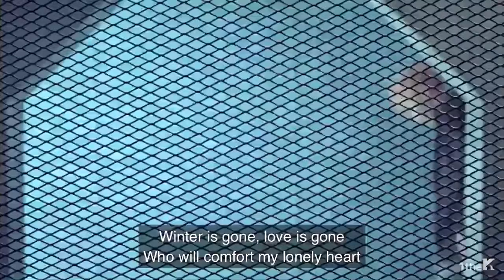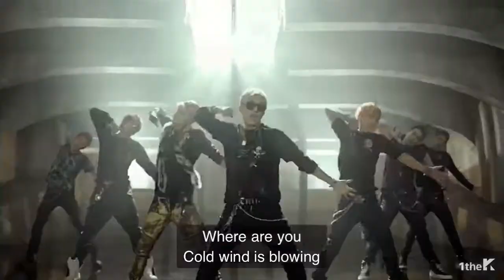SPEED(스피드)_Pain the love of heart(통증) MV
In their first regular album 'It's over' they did a showing LED performance and showed amazing stage performances. They showed potentials of an amazing new artist and later showed their sentimental sides with 'That's my fault'. They are back with 'Pain the love of heart' this time (Song writer: Brave brothers, Lyric writer: Brave brothers, Arrangement: Elephant empire, Lee Jung min)

It is their first collaboration with the Brave Brothers, and they will show a whole new side from 'It's over'. The amazing chorus in the intro and the flow of the song in Minor code shows the beauty of the song.

The sensational base variation and bridge guitar riff is apparent throughout the song. The song is an electronic dance song where you will be able to feel the strong masculine beauties of SPEED.

SPEED(スピード)_Pain the love of heart(トンツン：痛み) MV
1ｓｔフルアルバムのタイトル曲「It's over」で、破格的なLEDの手袋パフォーマンスと舞台演出を見せたスピード。
安定した歌唱力で大型新人の誕生を予告し、「悲しい約束」で大衆の感性を刺激したスピードが、次作曲「痛み」（作詞：勇敢な兄弟、作曲：勇敢な兄弟、象の王国、編曲：象の王国、イ・ジョンミン）で帰ってくる。

勇敢な兄弟との初めてのコラボで、「It's over」の抑えの利いた魅力とは相反するさわやかな魅力を披露する予定。イントロの感覚的なコーラスとマイナーコードで進行される曲の展開は早いビートと絶妙に融合して、切なくて美しい感性が感じられる。

感覚的なベースのバリエーションとブリッジに挿入されたギター•リフが印象的なエレクトロニック・ダンス曲の
「痛み」は、スピードならではの強靭な男性美を感じることができる。

첫 번째 정규앨범 타이틀 It's over 로 파격적인 LED장갑 퍼포먼스와 무대연출.
안정된 가창력으로 대형신인의 탄생을 예고하고 '슬픈약속'으로 대중들의 감성을 자극했던 스피드가 후속곡 '통증'(작사 :용감한형제 작곡 : 용감한형제, 코끼리왕국 편곡 : 코끼리왕국, 이정민)으로 돌아온다.

용감한형제와의 첫 콜라보로 It's over의 절제된 매력과 상반되는 상큼한 매력을 선보일 예정. Intro의 감각적인 코러스와 Minor 코드로 진행되는 곡의 전개는 빠른 비트와 절묘하게 결합하여 시리고 아름다운 감성이 느껴진다.

감각적인 베이스 variation 과 브릿지에 삽입된 기타리프가 인상적인 일렉트로닉 댄스곡
'통증'은 스피드만의 강인한 남성미를 느낄 수 있게 해 준다.